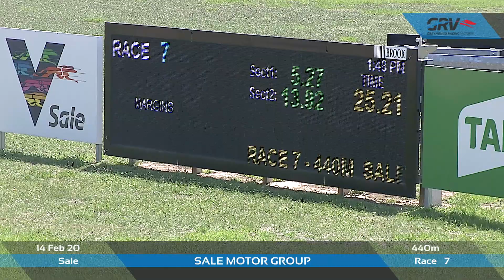SLE FRI 14 FEB 20 R7